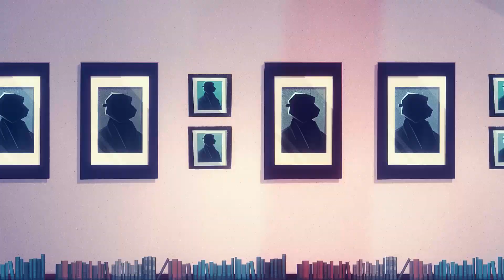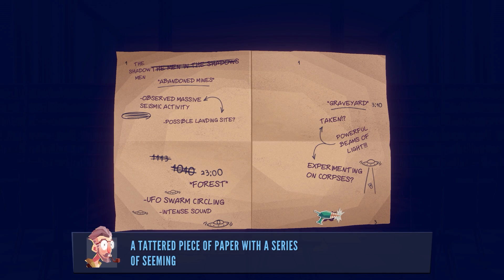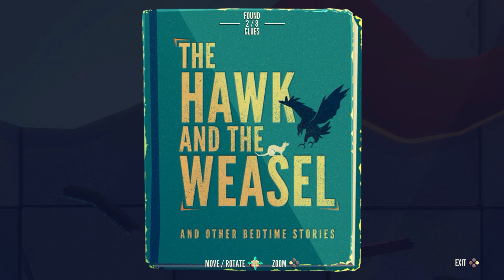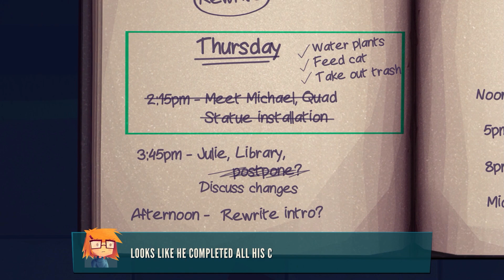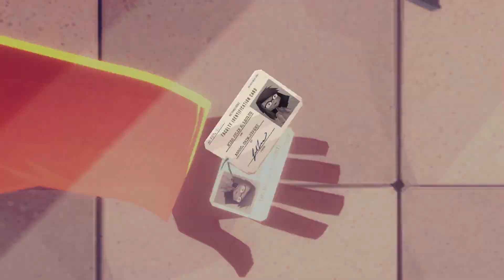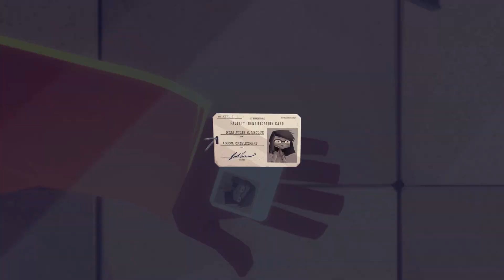Jenny LeClue - Let's Play Ep 4 - LIBRARY MURDER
Libraries are for reading, studying, meeting friends - and murder!